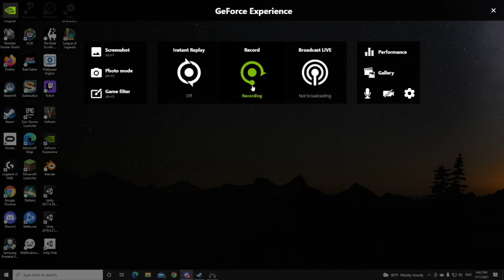Safemoon Mark AMA - Safemoon Sunday MoonCast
An upload of my AMA in the Safemoon Discord for those of you who missed it! New video coming soon!